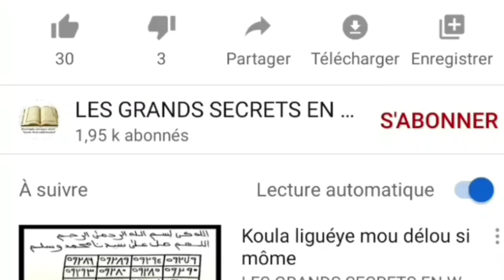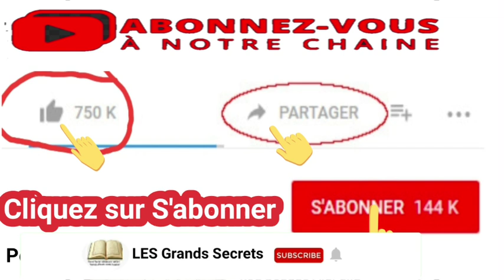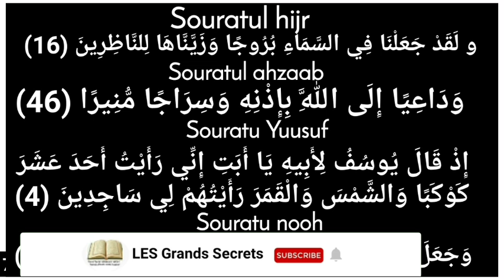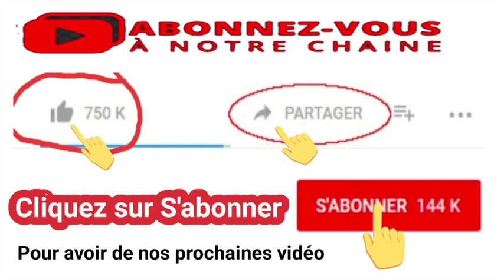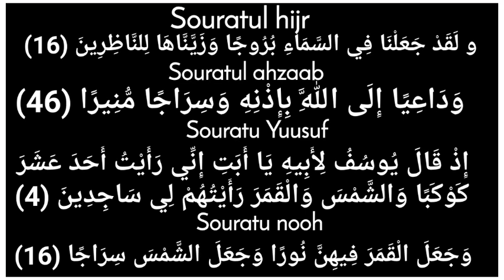So buegee Melni weer Say mbir leer kou la gis bëgg la. Lo wouti Yala jox lako ndiangal Lii